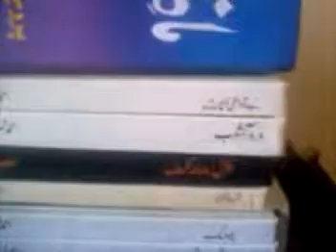EID-ul-ADHA #8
rockaway ,new jersey USA,eid ul adha